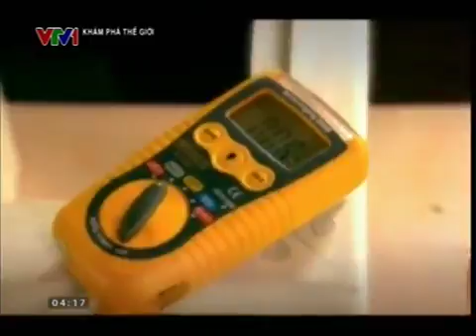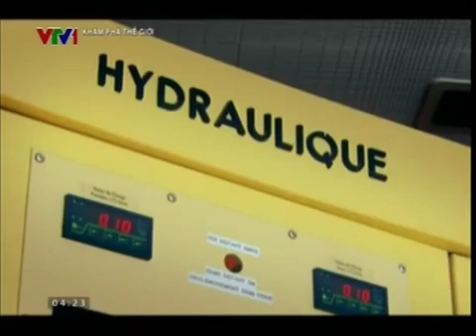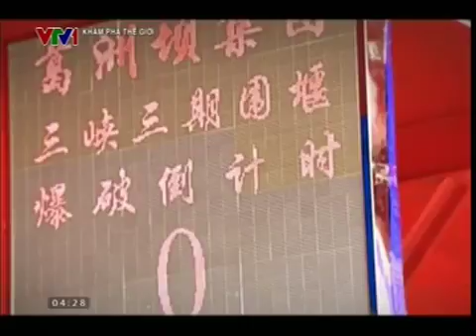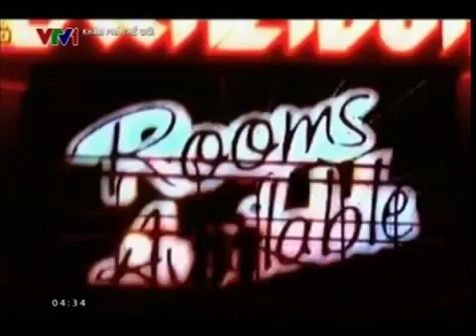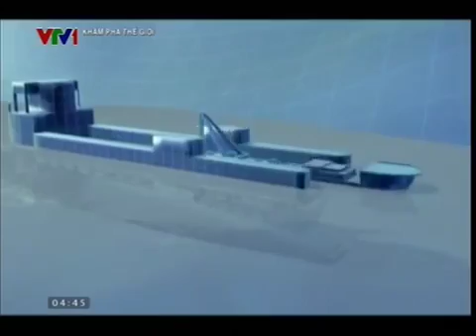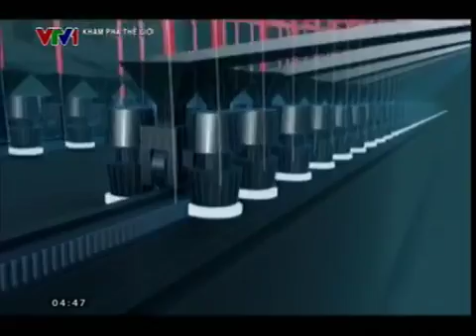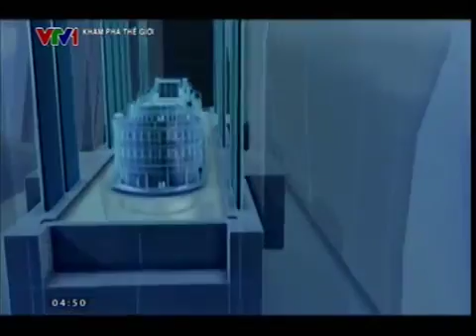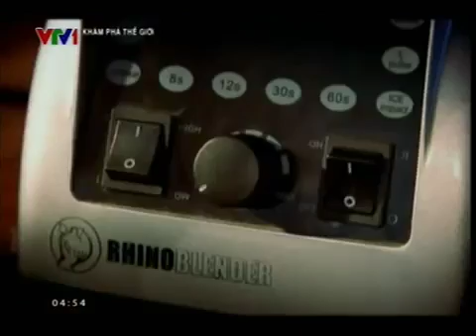Thủy điện lớn nhất thế giới thuyết minh